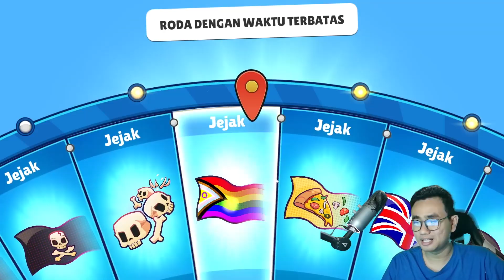GACHA SEMUA SKIN TERBARU UPDATE 0.48 GRATIS!! 3 SKIN SPECIAL LENGKAP SEMUA! - Stumble Guys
AKU GACHA SEMUA SKIN TERBARU UPDATE 0.48 GRATIS!! LENGKAP SEMUA SKIN SPECIAL! - Stumble Guys

Haloo guys! Kali ini aku upload Video lengkapin semua skin yang ada di Stumble Guys! MUMPUNG GRATIS KITA GACHA SEMUA GUYS! Langsung dapet semua skinnya! Btw Menurut kalian skin apa yg kalian suka sampai update 0.48 ini?!

OTW 1 JUTA SUBS!